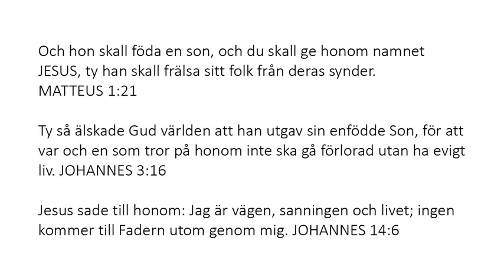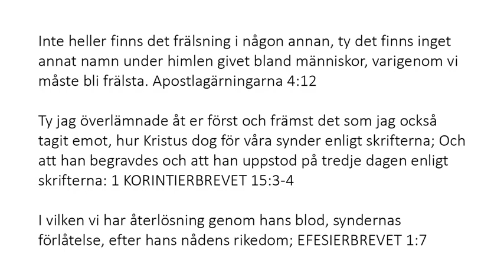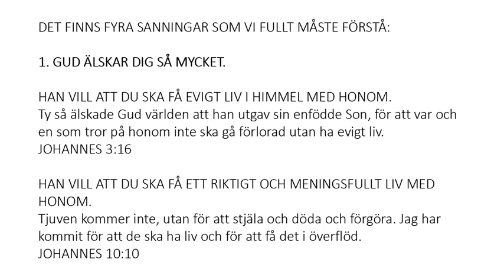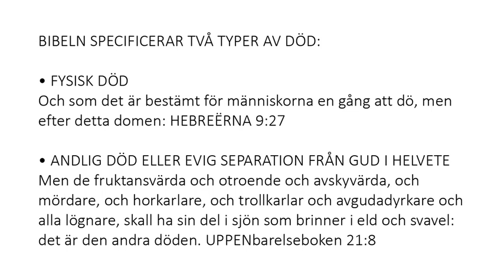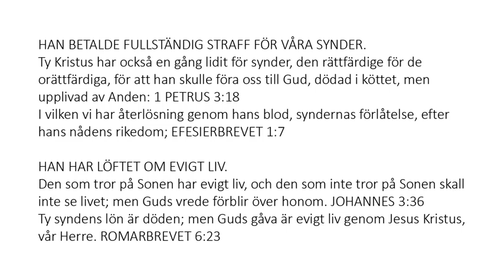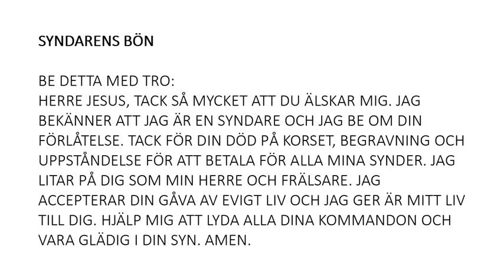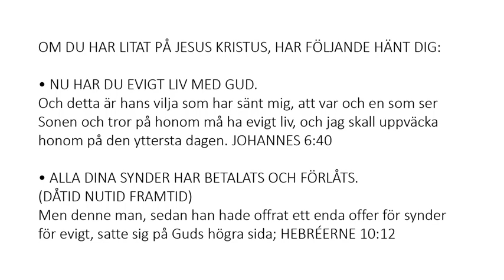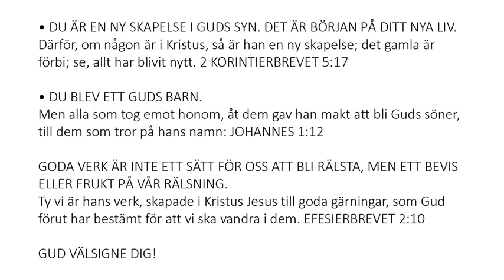Swedish (Svenska) - A Memorial to Mary of Bethany - Soul Winning Gospel Presentation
Och när han var i Betania, i Simon den spetälskes hus, när han satt till bords, kom en kvinna som hade en alabasterlåda med mycket dyrbar nardussalva. och hon bröt lådan och hällde den över hans huvud. Och det voro några som var förargade inom sig och sade: "Varför är detta slöseri med salvan? Ty det kunde ha sålts för mer än trehundra pence och givits till de fattiga. Och de knorrade mot henne. Och Jesus sade: "Låt henne vara; varför besvärar du henne? hon har gjort ett gott verk på mig. Ty de fattiga har ni alltid hos er, och när ni vill må ni göra dem gott; men mig har ni inte alltid. Hon har gjort vad hon kunnat: hon har kommit i förväg för att smörja min kropp till begravningen. Sannerligen säger jag er: Varhelst detta evangelium skall predikas i hela världen, skall också detta som hon har gjort omtalas till hennes åminnelse. MARKUS 14:3-9